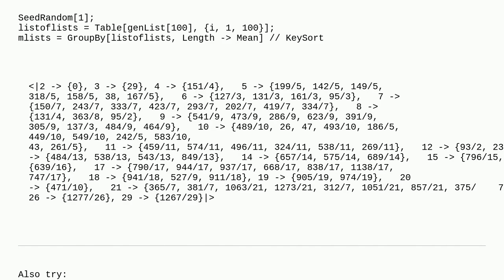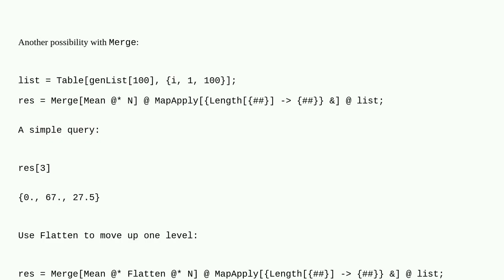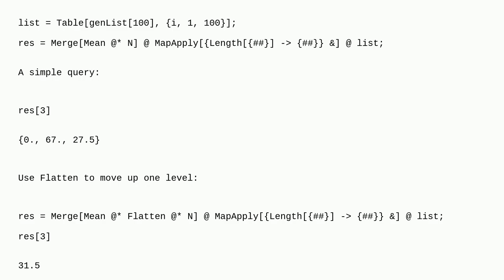Mathematica: Calculate the Mean of lists of the same length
Calculate the Mean of lists of the same length

A special thanks goes out to the community

  list-manipulation